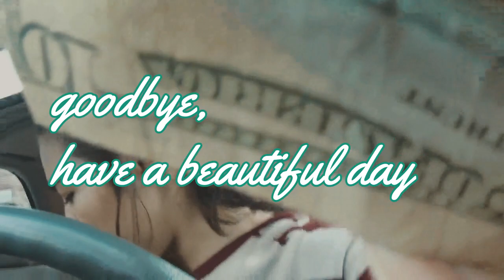legs and a$$ day // short && quick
I’m definitely drowning in myself, it’s hard to pretend that everything is okay.
just another typical leg day at the gym.
building the booty and legs.
i am getting better at editing as well as filimg, im so proud.

please give me any tips on growing the glutes and legs.
for more videos and fitness i have social media that i post A LOT on.